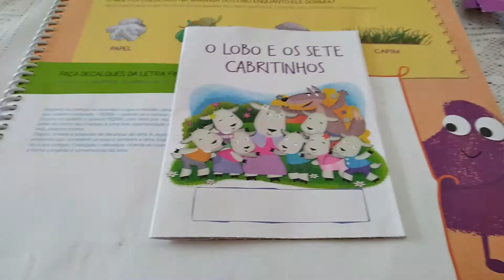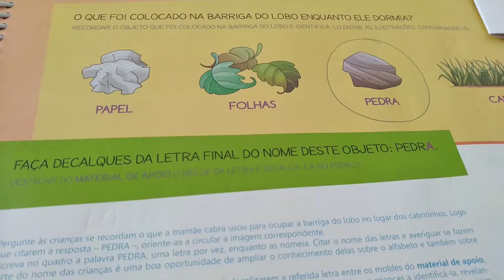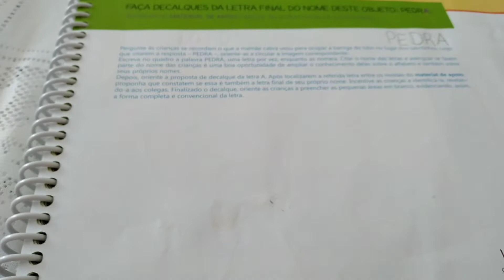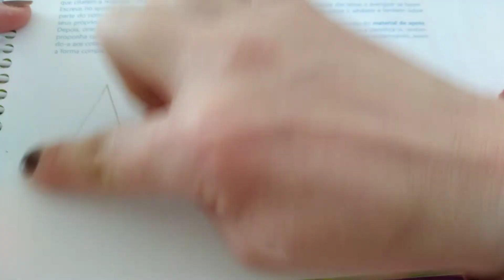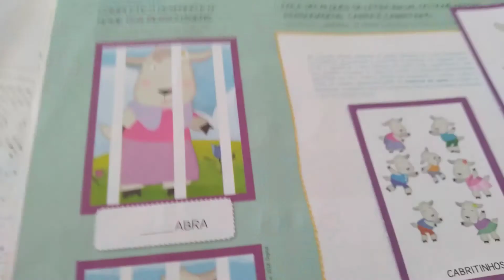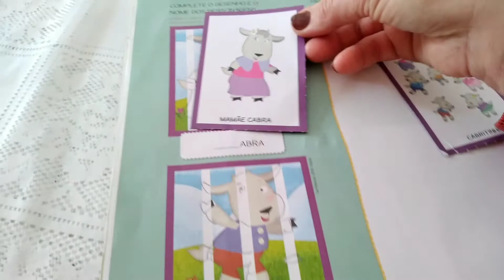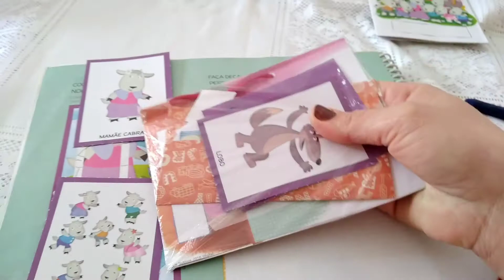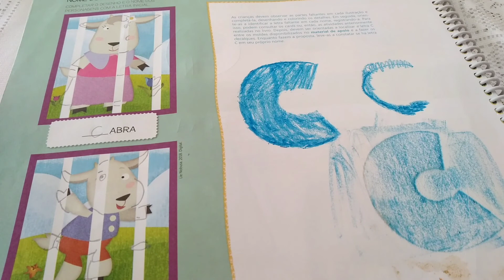G4 - TIA GRACI- AULA 2 / LIVRO LETRAR PÁG 31/32